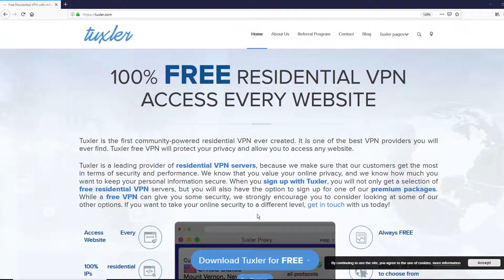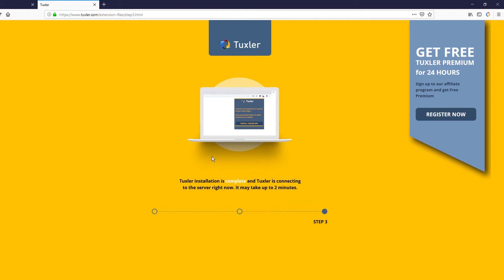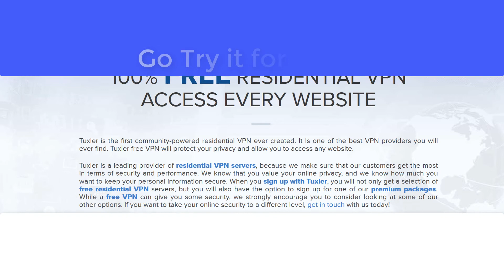Tuxler VPN Installation on Firefox Browser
and scroll down the page.
Tuxler VPN is compatible with windows, mac, chrome and firefox browser.
For this tutorial, I will download Tuxler VPN extension for Firefox browser and I will demonstrate to you how it works.
When you click on it, you will be redirected to this page here.
Click on ‘add to firefox.’ You will see this pop up message. Click on add. Tuxler VPN will be added and will appear to the top right of the browser.
Click on it to open.
You will see that you are required to install Tuxler app in order to activate the VPN.
Click on it to download and save the installation file on your computer directory.
Double click on it to initiate your installation.
Click on ‘I accept the agreement’ and click next.
Choose your installation folder and click next.
Wait for your installation to complete.
It’s done!
We are now set to try Tuxler Free VPN.
First, we will go to ip-adress.com and check our IP before connecting the VPN. As you can see, this is my IP.
To do this, click on the small tuxler icon to the right of the firefox browser.
From the dropdown, slide the button to the right to connect.

When you do this, new additional information will display allowing you to customize your connection based on your country location. At first, a random location is picked automatically.

Click on the preferred location dropdown and choose a country of choice.
We are now set.